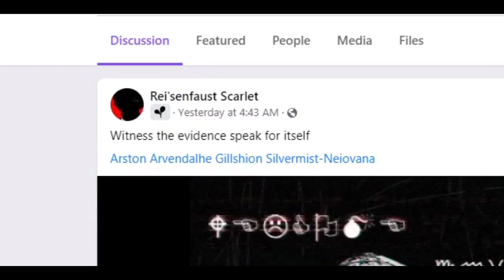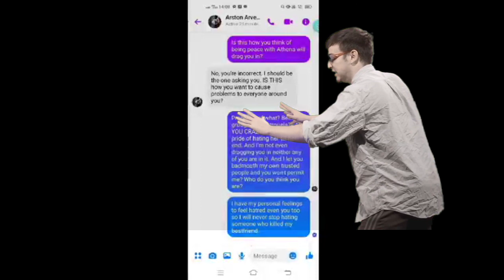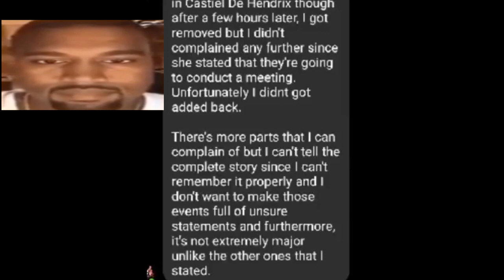Facebook RP Cringe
Prepare to lose braincells.